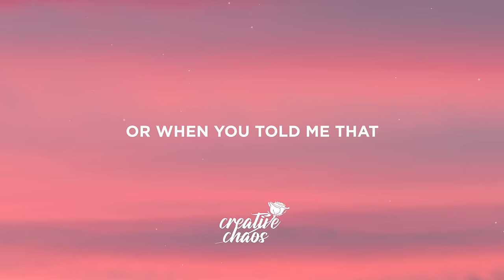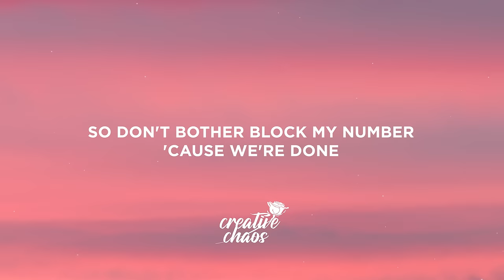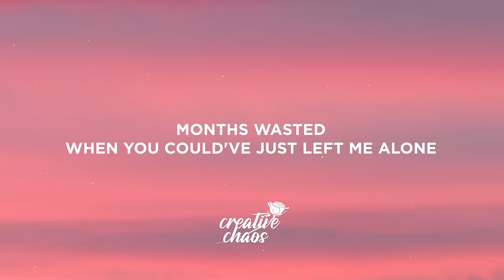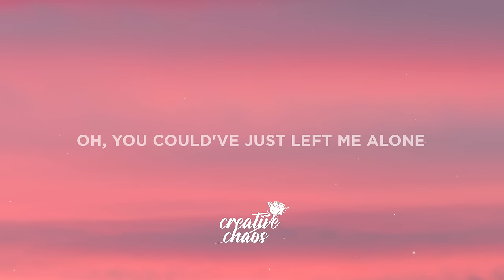Alexa Cappelli - Could've Just Left Me Alone (Lyrics)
Lyrics:

I should’ve known it when you gave me every compliment
Or when you told me that I spend too much time with my friends
Got me attached so you could break my heart and play the victim
I bet you’d do it all again (all again)

If you call me crying I’ll just wanna hang up on ya
So don’t bother block my number cause we’re done

Oh it makes me sick
How you just quit on us
Months wasted
When you could’ve just left me alone

Oh you’re so basic
Got the same old tricks
Let me fall for it

Oh you could’ve just left me alone
I wouldn't have to try and puzzle piece my life together
After you came and tore it up so much for your “forever”
I wish I could believe that all this changed me for the better, no
I wouldn’t recommend (I wouldn’t recommend)

So don’t bother block my number cause we’re done (AHH)